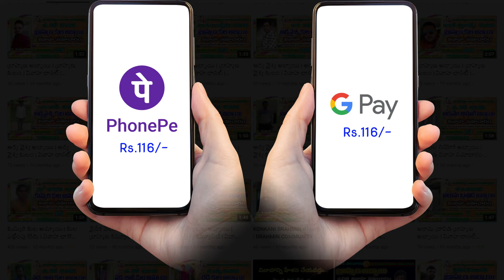రూ.116/-ల కమ్మచౌదరి కుల వధూవరుల రిజిస్ట్రేషన్ ముగింపు గడువు || VIVAHA CHANNEL || TELUGU MATRIMONY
శాఖ / ఉప శాఖ :
వివాహ వయస్సు  :              సం.లు,
వివాహ స్థితి  :
పూర్తి పేరు  :
తండ్రి / తల్లి పేర్లు :
పుట్టిన తేది   :
పుట్టిన సమయం :
పుట్టిన ప్రదేశం  :                         మండలం                    జిల్లా
నక్షత్రం   :                         పాదం                         రాశి
గోత్రం   :                         మేనమామ గోత్రం
శరీర రంగు  :                         ఎత్తు
చదువు   :                                         విదేశీ చదువు
ఉద్యోగం  :                                         హోదా
కంపెనీ పేరు / ప్రదేశం :
జీతం   : సం.     నెల.
 `: కోరుకునే భాగస్వామి వివరాలు :`
కుటుంబ స్థితి
వివాహ స్థితి  :                           పిల్లలు ఉన్నా పర్వాలేదు
చదువు   :                                         విదేశీ చదువు
ఉద్యోగం  :
కంపెనీ పేరు / ప్రదేశం :
జీతం   : సం.               నెల
వయసు వ్యత్యాసం :                                    ఎత్తు వ్యత్యాసం
కోరుకునే ప్రదేశం : ఆంధ్రా          తెలంగాణా
శాఖా / కుల పట్టింపు : ఉంది          లేదు
కోరుకునే కులాలు  :
ఫోన్‌ నెంబర్లు  :
ఈ మెయిల్‌ ఐడి :
ఆధార్‌ నెంబర్‌            :
పైన తెలియజేసిన వివరములు అన్ని వాస్తవాలు, అబద్దాలు కావు, ‘‘వివాహ ఛానెల్‌ ఇండియా ప్రైవేట్‌ లిమిటెడ్‌’’ వారి షరతులను అడిగి తెలుసుకుని, అంగీకరించిన మీదట దిగువ సంతకం చేయుచున్నాను.
అప్లికేషన్‌ పూర్తి చేసిన వారి సంతకం :
రిలేషన్‌ :

వివాహ ఛానెల్‌ సబ్‌స్క్రైబర్స్‌ & వ్యూవర్స్‌ ప్రతీ ఒక్కరికీ దీపావళి పర్వదిన శుభ సందర్భంగా శుభాకాంక్షలను తెలియజేస్తూ.
వివాహ ఛానెల్‌ యూట్యూబ్‌ ఆన్‌లైన్‌ సర్వీస్‌ ద్వారా
వధూవరుల వివాహ పరిచయ వేదికలను కేవలం 116/-  రూ.ల రిజిస్ట్రేషన్‌ ఫీజుతో నిర్వహించడం జరుగుతోంది.
వివాహ ఛానెల్‌ యూట్యూబ్‌ ఆన్‌లైన్‌ సర్వీస్‌ నిర్వహించే,
వివాహ పరిచయ వేదికల తేదీ సమయాలలో మాత్రమే, సంబంధిత కులాలకు చెందిన వధూవరులు,
వారి యొక్క వివాహ బయోడేటాలను వివాహ ఛానెల్‌ వాట్సప్‌ నెంబర్లకు తెలియజేయాల్సి ఉంటుంది.
మీరు చెల్లించే రిజిస్ట్రేషన్‌ ఫీజు నేరుగా ఫోన్‌ఫే/గూగుల్‌ ఫే ద్వారా చెల్లించాల్సి ఉంటుంది. మరిన్ని వివరాల కోసం .
వివాహ ఛానెల్‌ కస్టమర్‌ కేర్‌ నెంబర్‌ : 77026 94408,
తూ.గో.జిల్లా బ్రాంచ్‌ ఆఫీస్‌ నెంబర్‌ : 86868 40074,
చిత్తూరు జిల్లా బ్రాంచ్‌ ఆఫీస్‌ నెంబర్‌ : 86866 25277లకు కాల్‌ చేసి సమాచారం తెలుసుకోండి.

ఈ పరిచయవేదికలు 2021, నవంబర్‌ నెలలో
2 & 3వ తారీఖులలో ఆంధ్రా - తెలంగాణా రాష్ట్రాల కాపు కులస్తుల వధూవరుల వివాహ పరిచయ వేదిక నిర్వహించబడుతుంది.

5 & 6వ తారీఖులలో ఆంధ్రా - తెలంగాణా రాష్ట్రాల బ్రాహ్మణ వధూవరుల వివాహ పరిచయ వేదిక నిర్వహించబడుతుంది.

7 & 8వ తారీఖులలో ఆంధ్రా - తెలంగాణా రాష్ట్రాల ఆర్యవైశ్యుల వధూవరుల వివాహ పరిచయ వేదిక నిర్వహించబడుతుంది.

9 & 10వ తారీఖులలో ఆంధ్రా - తెలంగాణా రాష్ట్రాల రెడ్డి కులస్తుల వధూవరుల వివాహ పరిచయ వేదిక నిర్వహించబడుతుంది.

11 & 12వ తారీఖులలో ఆంధ్రా - తెలంగాణా రాష్ట్రాల కమ్మచౌదరి కులస్తుల వధూవరుల వివాహ పరిచయ వేదిక నిర్వహించబడుతుంది.

వివాహ ఛానెల్‌ యూట్యూబ్‌ ఆన్‌లైన్‌ మాట్రిమోనీ సర్వీస్‌ ద్వారా దీపావళి పర్వదిన శుభ సందర్భంగా
కేవలం రూ. 116/- లకే అన్ని కులాల వారికి వివాహ పరిచయ వేదికలను ఏర్పాటు చేయడం జరుగుతోంది.

కస్టమర్‌ కేర్‌ నెంబర్‌ : 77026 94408
తూర్పుగోదావరి జిల్లా ఆఫీస్‌ ఫోన్‌ నెంబర్‌ : 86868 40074
చిత్తూరు జిల్లా ఆఫీస్‌ ఫోన్‌ నెంబర్‌ : 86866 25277
లకు ఆఫీస్‌ సమయాల్లో మాత్రమే కాల్‌ చేయండి
ఉ. 10.30 ని.ల నుండి మ. 01.30  ని.ల వరకు, తిరిగి  మ. 02.30 ని.ల  నుండి సా. 05.30  ని.ల వరకు మాత్రమే కాల్ చేయండి.